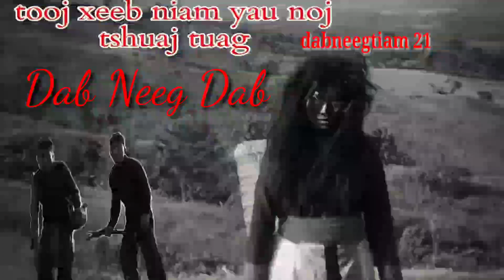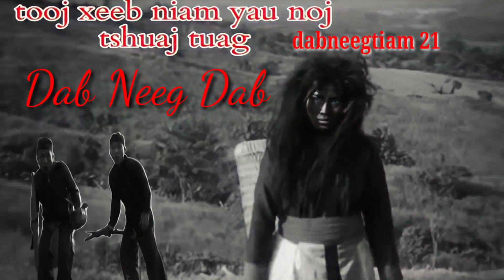tooj xeeb niam yau noj tshuaj tuag ua dab caum tooj xeeb lawv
thov sawv daws ho pab los mus nias lub tswb pub txhawb dej siab rau kuv thiab muaj lus ua tsaug ntau ntau